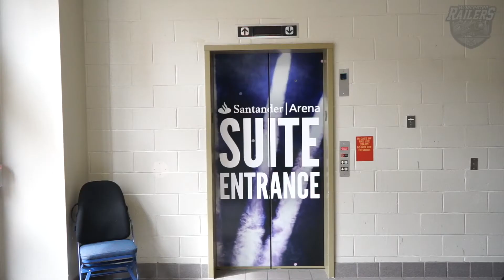Two Things With Cam vs. Reading Royals (3/23/22)